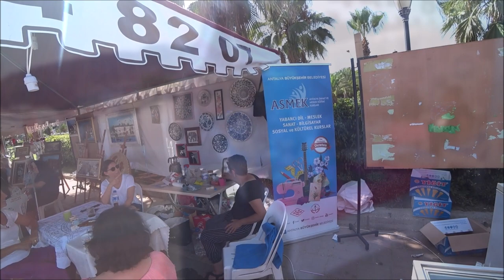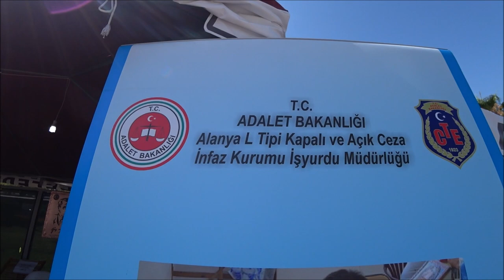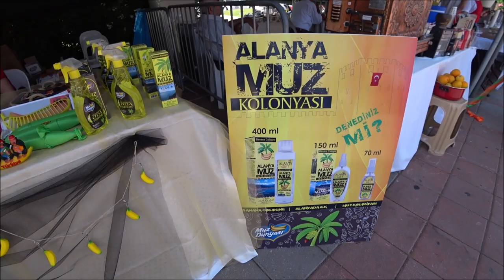Турция: Что привезти из Аланьи. Шаровары-гиганты. Необычные сувениры.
Из Турции и из Аланьи можно привезти большое количество интересных и уникальных сувениров, предметов оджеды и украшений. Не ходите по туристическим тропам, сворачивайте на боковые улицы - именно там вы найдете настоящие сокровища.

Видео снято 27 июня 2018 на Фестивале Туризма в Аланье

ℹ️ Facebook
Русская группа на фэйсбуке